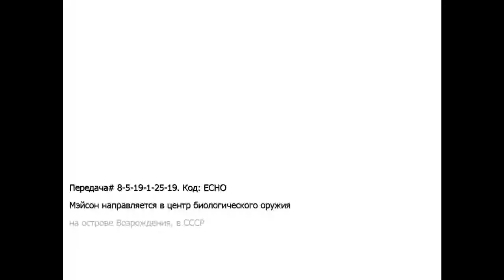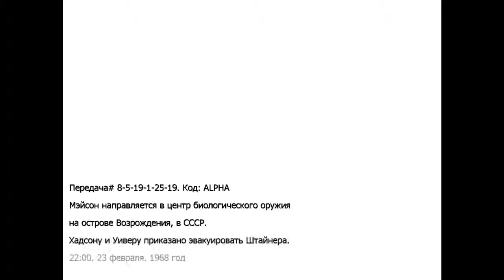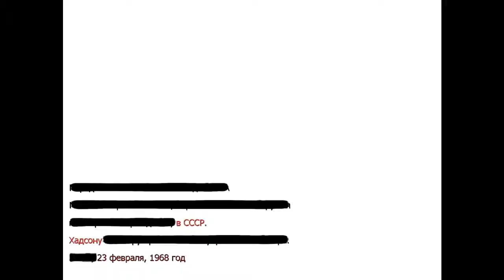Plaing Call of Duty : Black Ops #9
Plaing Call of Duty : Black Ops Part 9